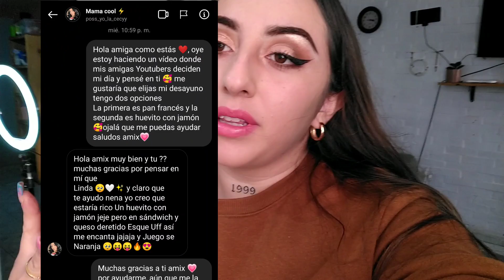MIS AMIGAS YOUTUBERS ELIGEN MI DÍA 🤯(maquillaje,comida,outfit y +)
CHICAS MUCHÍSIMAS GRACIAS POR COLABORAR CONMIGO ME HICIERON PASAR UN DIA MUY CHIDO 💗💗
AMIGAS NO OLVIDEN COMENTAR QUE MAS LES GUSTARÍA VER EN EL CANAL 👀LAS TQM💗

CONTACTO POR DM💗 o a 👇🏻